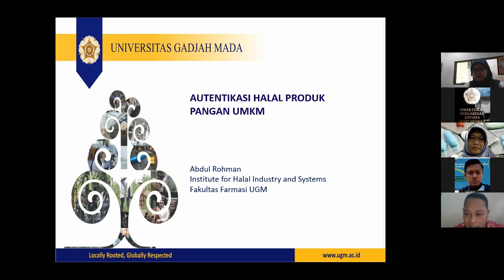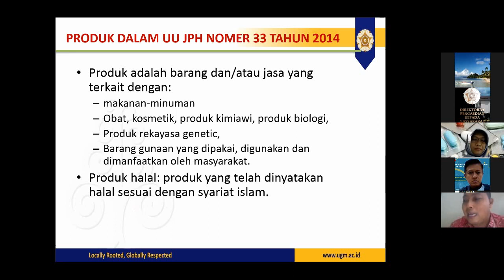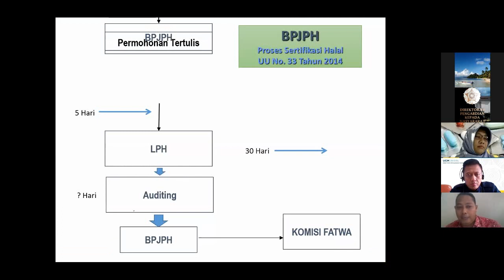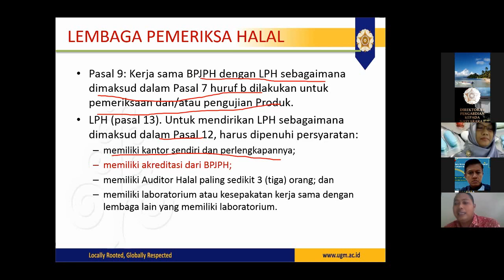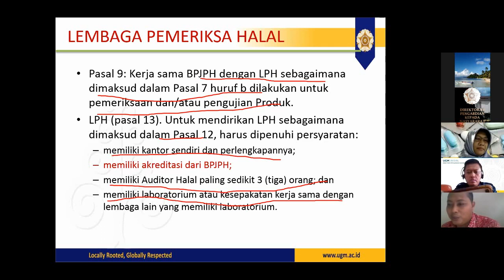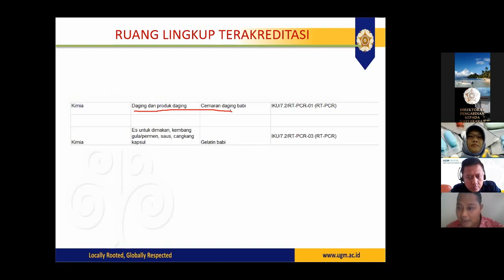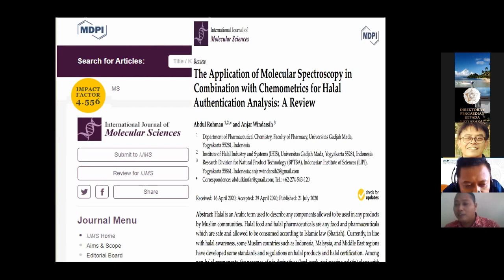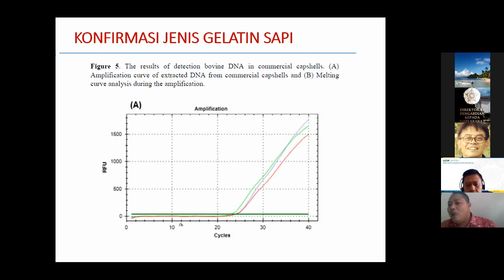Autentikasi Halal Produk Pangan UMKM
Oleh : Prof. Dr. Apt. Abdul Rohman, M.Si